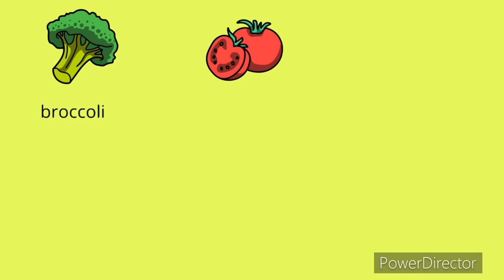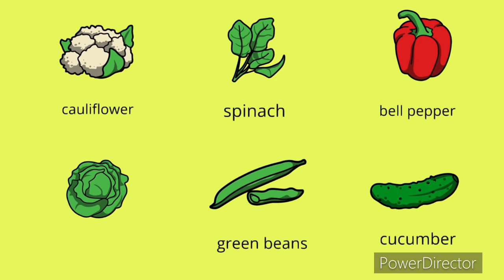Learn names of vegetables- English words @caramellatv9149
Learn names of vegetables
Kids learn English words
English vocabulary @caramellatv9149